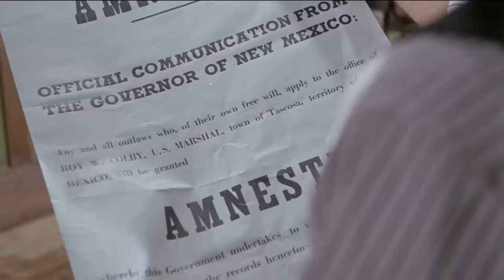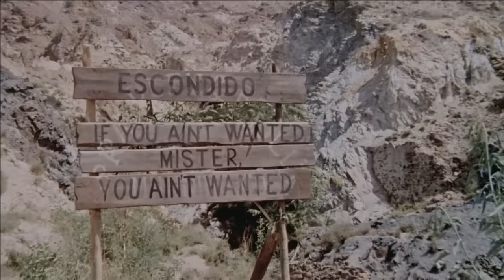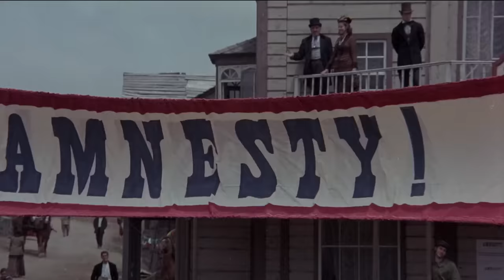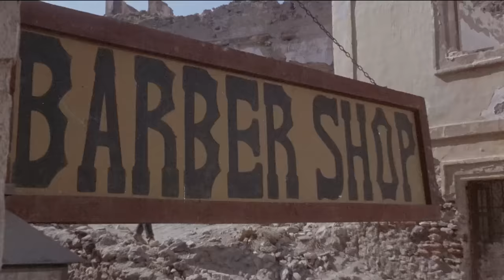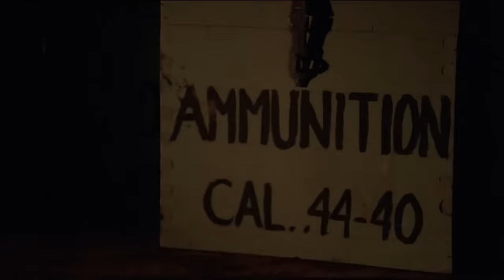A Minute to Pray a Second to Die | SPAGHETTI WESTERN | Free Movie | English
A Minute to Pray a Second to Die - In Tuscosa, New Mexico, the Governor offers amnesty papers to all outlaws but gunfighter Clay McCord's appearance triggers a violent confrontation between the local marshal, McCord, and other outlaws.

A Minute to Pray a Second to Die (1968):
Director: Franco Giraldi
Writers: Louis Garfinkle, Ugo Liberatore
Stars:  Alex Cord, Arthur Kennedy, Robert Ryan
Genre:  Action, Crime, Drama, Western
Runtime: 1h 57min
Country: Italy | USA
Language: English | Italian
Filming Locations: Spain
Also Known As: Dead or Alive

Storyline:
When outlaw Clay McCord learns the Governor of New Mexico has offered an amnesty to all who apply for it at the town of Tuscosa, he is intrigued but suspicious. He circles the vicinity, weighing the offer and encountering other outlaws, all the while troubled by occasional "spells" resembling the epileptic fits which plagued his father. Eventually McCord reaches Tuscosa where he clashes with the local marshal, Roy Colby. The Governor then arrives and tries to calm the situation, knowing that if McCord asks for amnesty, other outlaws will follow. Events lead to a shoot-out with McCord, Colby, and the Governor on one side while a band of outlaws comprise the other.

Reviews:
Alex Cord stars in this beautifully-photographed Spaghetti Western about a gunfighter with an arm that goes into epileptic fits under pressure. After a local town decides to give amnesty and $50 to gunfighters that give themselves up, Cord strongly considers giving up his run-n-gun lifestyle. But of course there's bounty hunters, bandits and lawmen who don't exactly take a liking to that so Cord is gonna' need a lot of bullets. The action sequences are average for a Spaghetti (good guy shoots a bunch of times, bad guys throw their arms straight into the air and spin around) but the direction is quite good and the storyline is intriguing. Robert Ryan shows up to kick some ass and add some class to the proceedings. written by Samoan Bob

SUPPORT US!

MORE MOVIES!